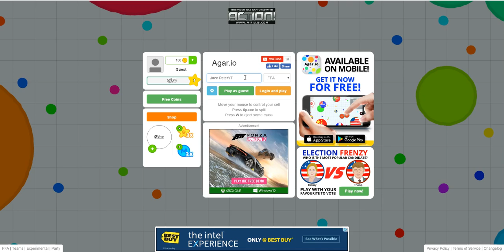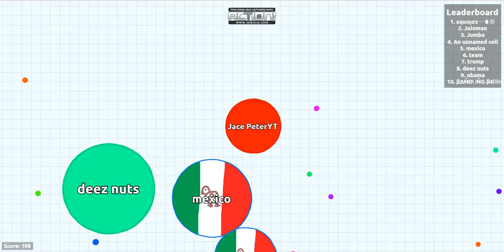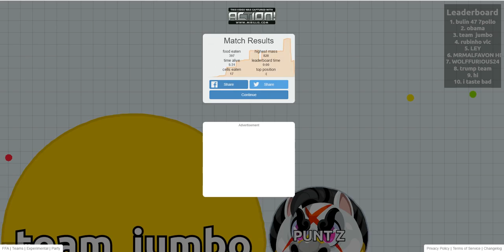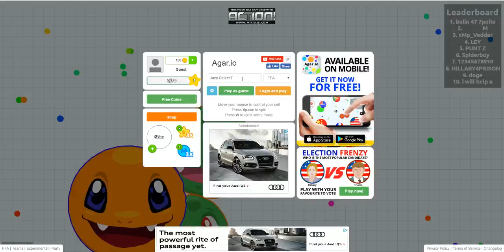Agar.io ep:3!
Another one!